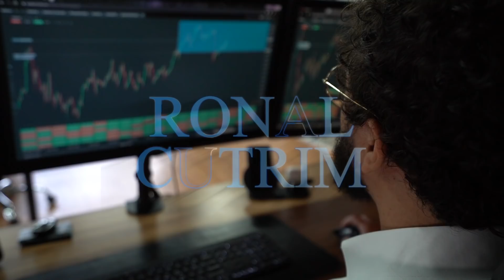DayTrader 1# Porque Parei de Gravar Vídeos?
➡️ Aprenda a construir uma RENDA ALTA mesmo começando COM POUCO DINHEIRO✨

Oi eu sou o Ronal, tem alguma duvida? Entre em contato comigo

Acompanhe meu dia a dia no telegram (é bem legal, eu juro 😅)

📍 Av. Paulista 1374, 12° andar - Bela Vista, São Paulo - SP